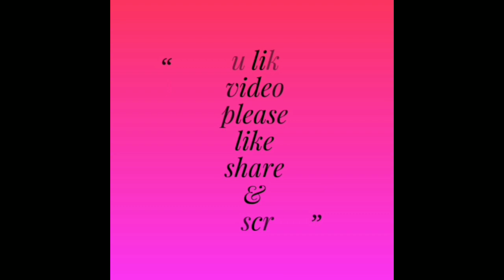ऑयली लंबे बालों में यह है मेहंदी लगाने का तरीका/kitchen deep cleaning/ Cooker mein Sajna ki sabji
nightkitchencleaning ctrkmkesekre ctrkaisecheckkaren myyoutubefirstpayment dailylivingroomcleaning bathroomdeepcleaning mobile with hanky tuck # hanky tuck in saree#dupattafacecoversinging
howtotuckhankyinblacksaree indianhousewifedailyroutine morning tonightfulldayvlog indianhousewife indian homemakedailyvlog ganeshvisarjan tight face cover home cleaning home cleaning requested video face cover home cleaning video kitchen cleaning#hankytuckvideo
 lifestyle mobile se video Kaise shoot Karen Main Apne video kaise banate hain  easy hanky Tuck video black saree hanky tuck video